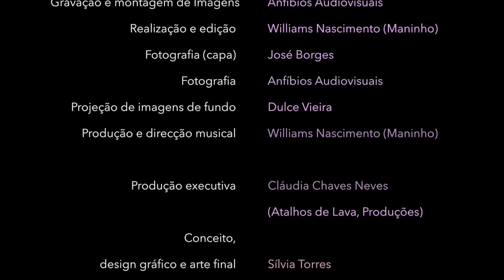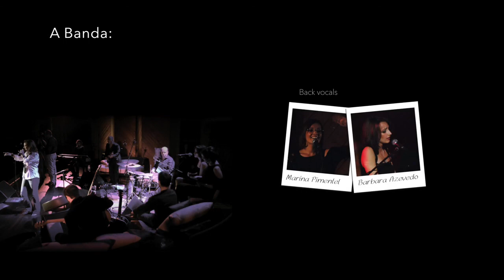O Outro Lado de Mim (live DVD)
00:00 - ("O Outro Lado do concerto")
07:23 - God
10:57 - Why
14:21 - Spit it
18:08 - Talvez Ilhéus
21:43 - Carousel
26:13 - Lullaby
29:37 - Make it through
34:55 - Bitchy girl
38:48 - Um segundo por ti
43:35 - Guilty
50:23 - I wish (com participação de Barbara Azevedo)